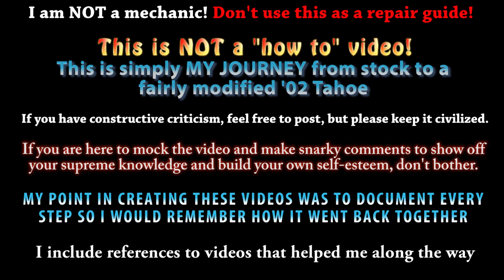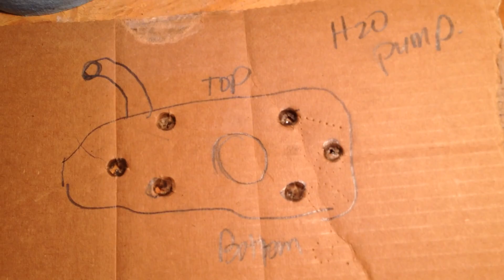Water Pump, Harmonic Balancer Pulley Bolt Removing GM 5.3 Vortec Engine LS vid 3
ALL THE VIDEOS IN THIS SERIES

Losing My Temper While Removing the Oil Pressure Sensor Sending Unit GM Vortec LS Engine vid 18

This 20+ video series comprises all the videos I took for myself to remember all the steps to do a complete tear down of a GM Chevy Tahoe 5.3 Vortec engine.  I don’t intend for this to be a “how to” video for others, as I am a complete novice myself.  This is my journey and I recorded it for me.  I include references to some of the most helpful videos that I watched along the way.  If this, by chance, helps someone else, great!